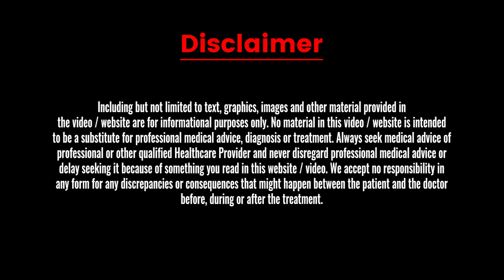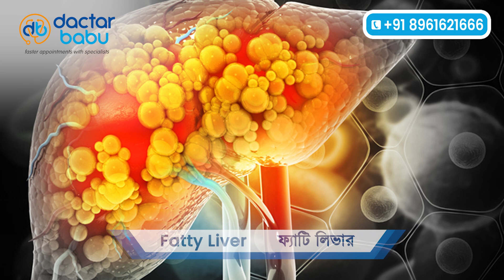Alcohol related liver disease | Symptoms & Treatment | Dactar Babu Medical Oncologist in Kolkata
Is alcohol consumption harmful for the liver? In today's Dactar Babu episode, Dr. Sanjoy Mandal, the best medical oncologist in Kolkata, has discussed the types of health issues that can arise from excessive alcohol consumption and their treatments.